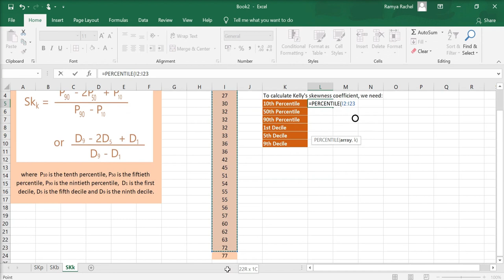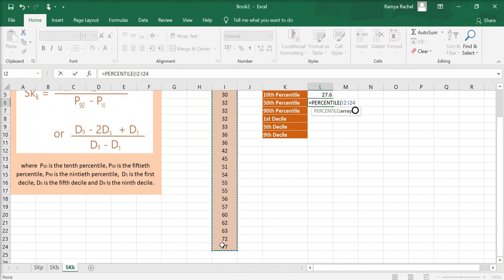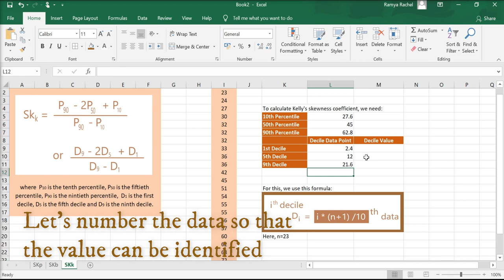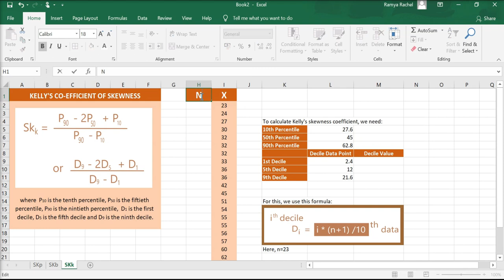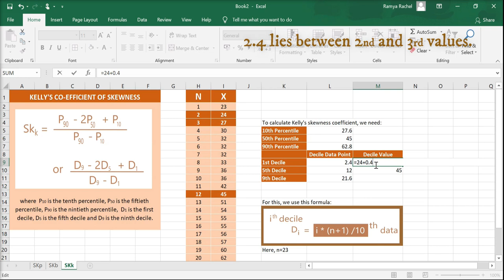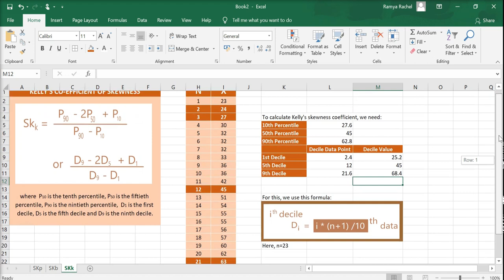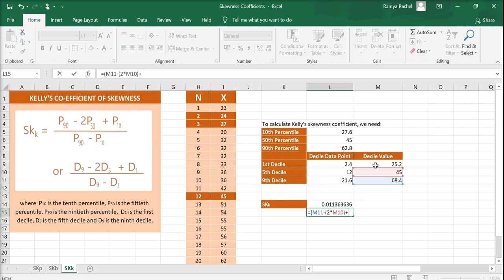Kelly's Skewness Coefficient (Individual Series) in Excel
Calculate Kelly's Skewness Coefficient for Individual Series/ raw ungrouped data with percentiles or deciles in Excel.